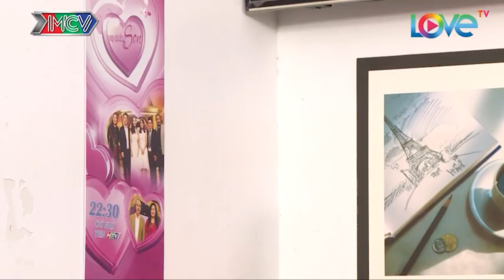VỢ TUI TUI SỢ TẬP 23 FULL - Lê Lộc ĐẶT BẪY Thanh Tân bắt quả tang ĐI VỤNG TRỘM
📺 GIỚI THIỆU SITCOM:
Bộ phim Sitcom “VỢ TUI...TUI SỢ” xoay quanh câu chuyện của 3 cặp vợ chồng trẻ: Gia đình Mộng Thường (Tiết Cương) - Tiên Sa (Đại Ngọc Trâm), gia đình Hùng Dũng (Baggio) - Hiền Thục (Diễm Phương), gia đình Minh Hoàng (Tân Aegle) - Thùy Linh (Lê Lộc). Các ông chồng đều bị vợ “hành hạ” một cách rất nặng đô. Bên cạnh những tràng cười sảng khoái, tính nhân văn luôn được đề cao của phim “sợ vợ không phải vì sợ, mà vì đó là sự tôn trọng xuất phát từ chính tình yêu thương”.

Những câu chuyện ghen tuông dở khóc dở cười, tình cảm hàng xóm yêu thương, sự tôn trọng và lòng bao dung,… trở thành thước đo cân bằng mọi xung đột nơi giữa tình cảm của các cặp vợ chồng trong phim.